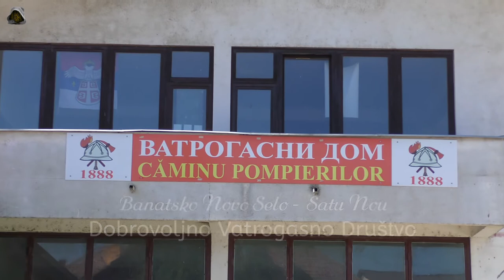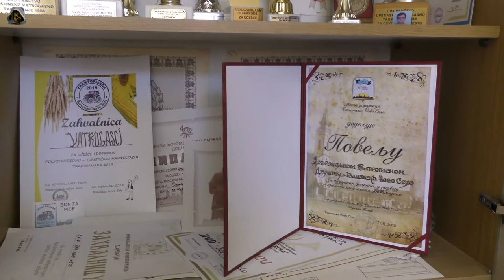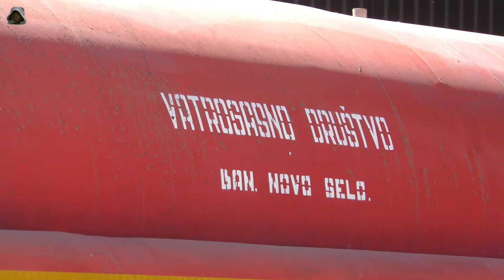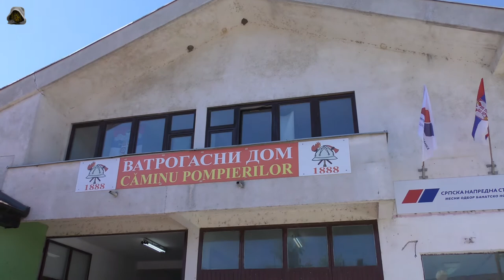Dobrovoljno Vatrogasno Društvo iz Banatskog Novog Sela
Avgust 2020.